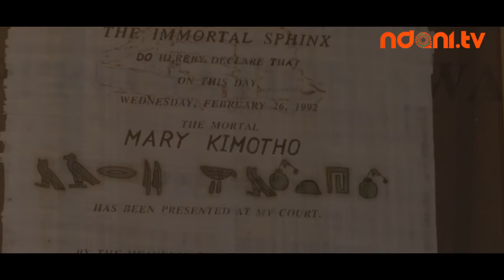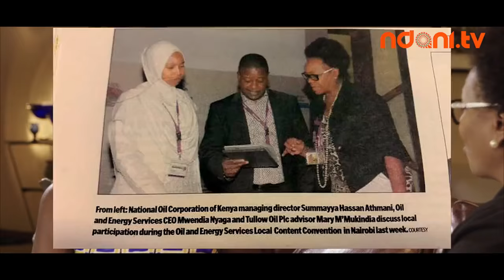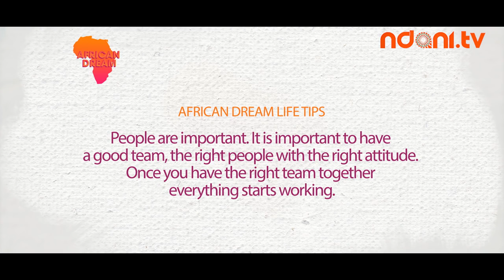AFRICAN DREAM MARY M'MUKINDIA